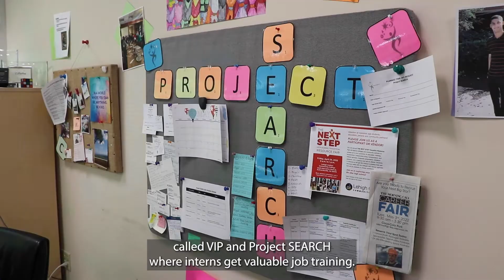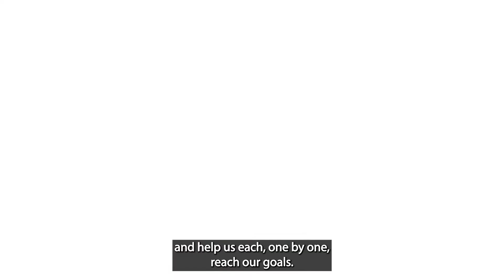August CLIU Board Video - Graduation Recap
As we get geared up to start another school year, we look back on the major milestones many of our students reached: graduation! We will be highlighting our learning and achievement students, our job training interns, and students who received services at their home high school!